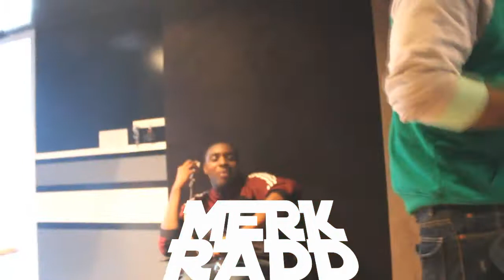Ep.1 Studio Ft. Just Rich Gates & Fetti Gang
@MerkRadd EP1 Studio Ft. Just Rich Gates & Fetti Gang